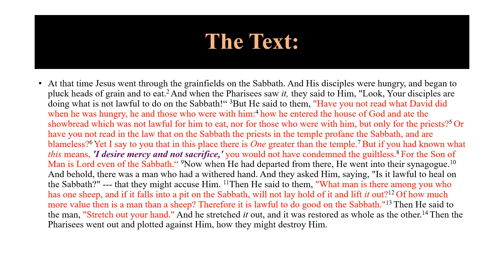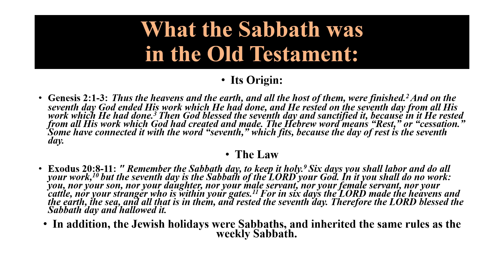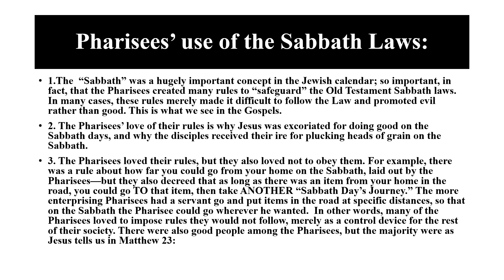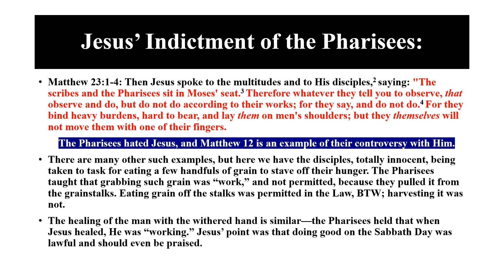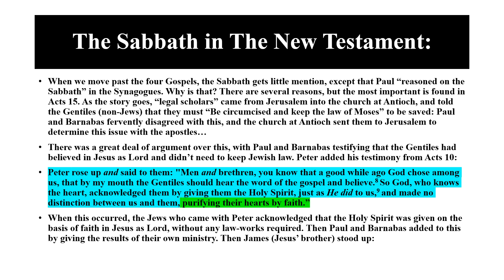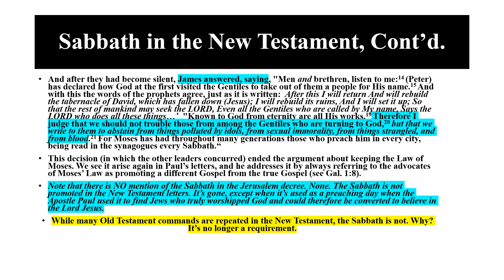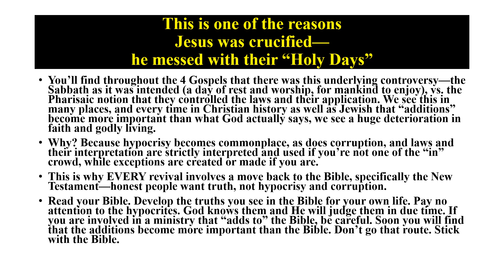Matthew 12 Jesus and the Sabbath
Little is more important than the controversy that Jesus had with the Pharisees over the Sabbath.  It is one of the things that led to His Crucifixion (i.e., His murder). I include basic information about the New Testament views on the Sabbath as well, which are actually quite important.